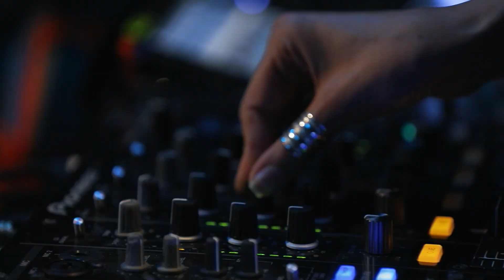DJ Anais || Women's Musical Month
Music of Armenia-ն տոնեց կանանց միամսյակը «Կանանց երաժշտական միամսյակ»-ի շրջանակներում։ Մարտի 16-ին կայացած միջոցառումը մեկնարկեց վարպետաց դասով, այնուհետ երեկոն շարունակվեց DJ Անաիսի ելույթով։

«Կանանց երաժշտական միամսյակ»-ը իրականացվում է Վաչե և Թամար Մանուկյանների և ՀՀ մշակույթի նախարարության ֆինանսական աջակցությամբ։ Հատուկ շնորհակալություն մեր գործընկեր UWC Dilijan College-ին.

Music of Armenia celebrated women's month within the frameworks of Women's Musical Month. On March 16th we hosted a master class and a performance with DJ Anais.

‘Women’s Musical Month’ takes place by the generous financial support of Vatche and Tamar Manoukian and the Ministry of Culture of Armenia. Special thanks to our partner UWC Dilijan.